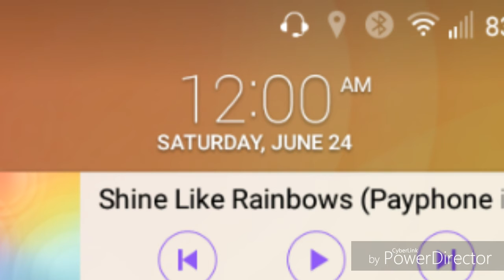FHRC Brony has turned 17 😀🎂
SWEET 17

1.  Foul language
2.  Spam
3.  Bullying to other individuals
4.  Racism and sexism. (No sex jokes)